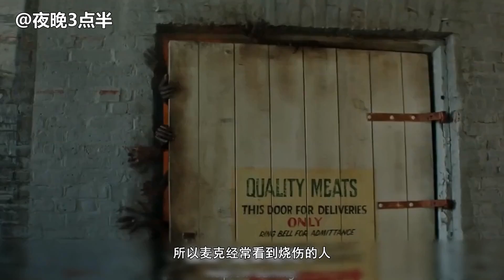分分钟看电影：几分钟看完美国恐怖电影《小丑回魂》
1989年，位于缅因州的德里市，正被恐怖的阴影所笼罩。